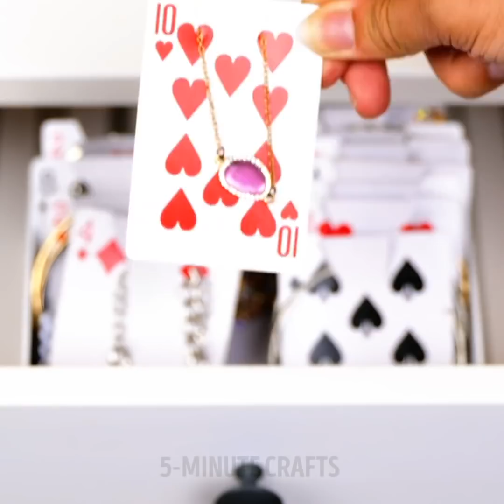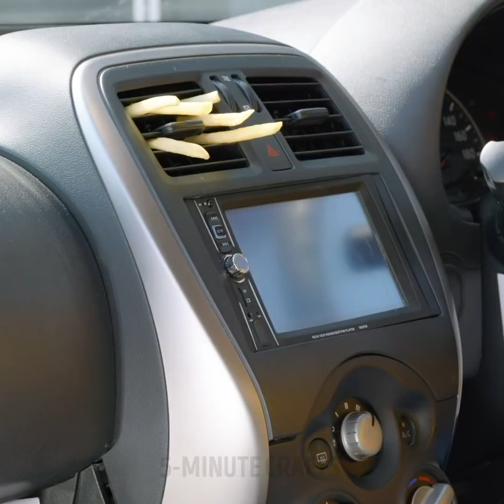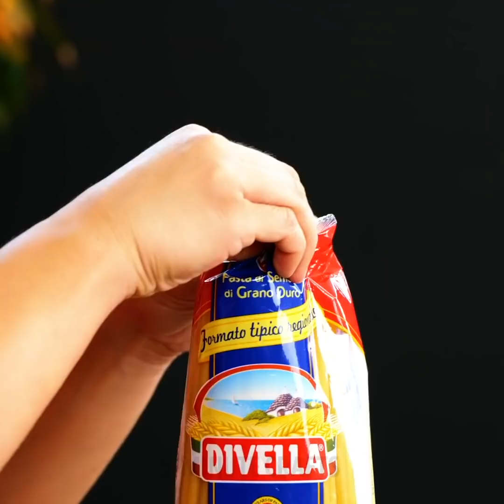Smart Ideas That Will Make Your Life Easier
TIMESTAMPS:
00:22 Smart way to use pool noodles
02:02 Easy way to squeeze lemon juice
04:49 Smart hotel hacks
12:18 Eco straw idea